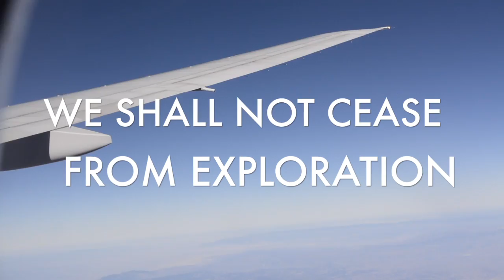SMUT 30th REUNION 2016--WEEKLY VLOG #1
This video is about SMUT 30th REUNION 2016